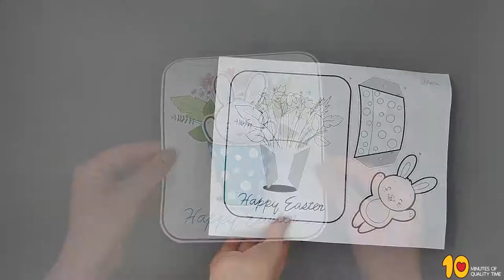Easter Bunny in a Flower Pot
- Crayons
- Scissors
- Paste